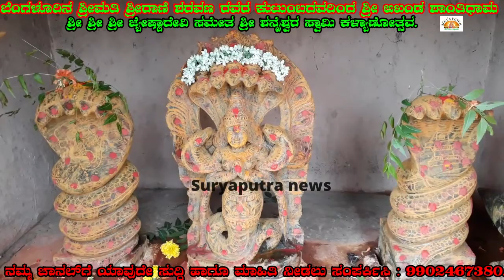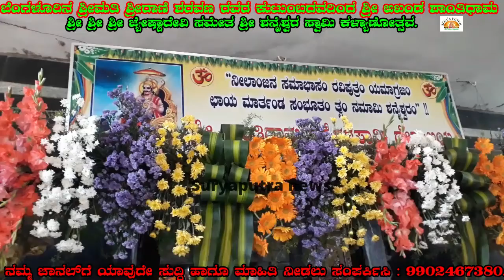ಬೆಂಗಳೂರಿನ ಶ್ರೀಮತಿ ಶ್ರೀರಾಣಿ ಶರವಣ ರವರಿಂದ ಶ್ರೀ ಶನೈಶ್ವರ ಸ್ವಾಮಿ ಕಳ್ಯಾಣೋತ್ಸವ.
ಬೆಂಗಳೂರಿನ ಶ್ರೀಮತಿ ಶ್ರೀರಾಣಿ ಶರವಣ ರವರ ಕುಟುಂಬದವರಿಂದ ಶ್ರೀ ಅಖಂಡ ಶಾಂತಿಧಾಮ ಶ್ರೀ ಶ್ರೀ ಶ್ರೀ ಜ್ಯೇಷ್ಠಾದೇವಿ ಸಮೇತ ಶ್ರೀ ಶನೈಶ್ವರ ಸ್ವಾಮಿ ಕಳ್ಯಾಣೋತ್ಸವ.